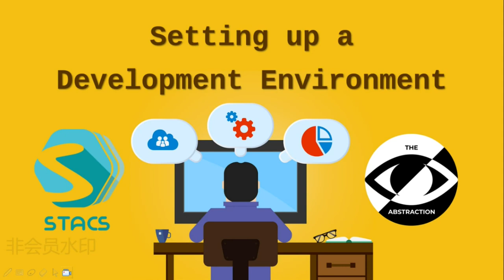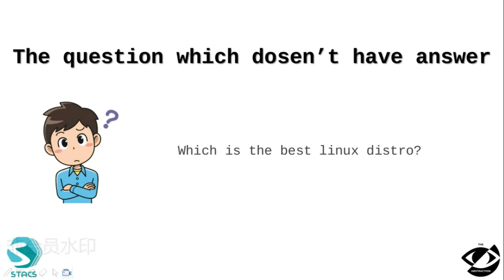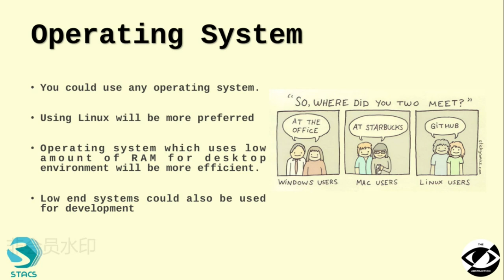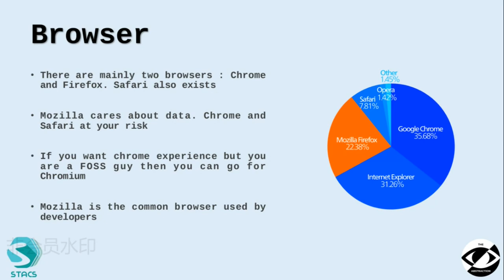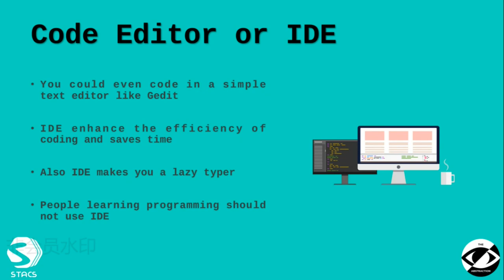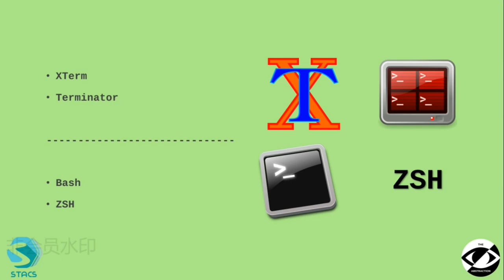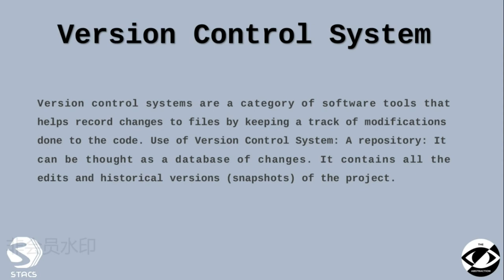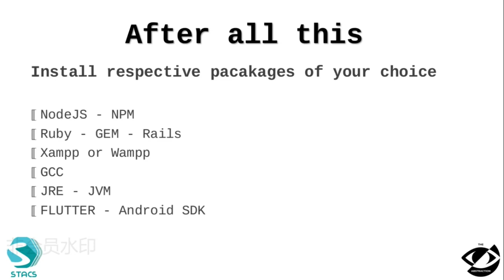Setting up a development environment | Malayalam | എങ്ങനെ ഒരു ഡവലപ്പർ എൻവിറോണ്മെന്റ് ക്രമീകരിക്കാം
This video discusses some tips you could follow in setting up a developer environment in your local system. We will cover about a few topics like :
1. Operating System - 03:10
2. Browser - 4:39
3. Code Editor - 6:21
4. Terminal - 09:14
5. Version Control System - 11:33

This video is made in association with the Students Association of Computer Science - STACS, NSS College of Engineering.

If you want a demo video on setting up a developer environment in vanilla Ubuntu please do comment.